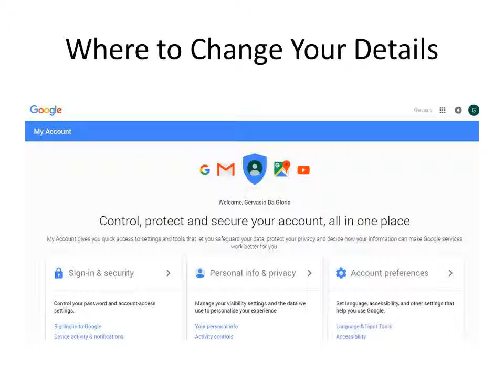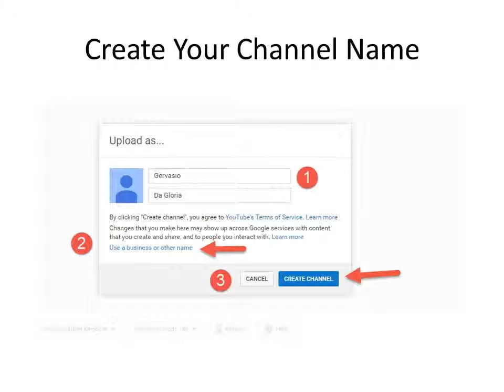How To Start a YouTube Channel For Beginners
if you always wanted o start a YouTube channel and didint kow how to do it.. In this video Gervasio Da Gloria will show you How To Start a YouTube Channel For Beginners..